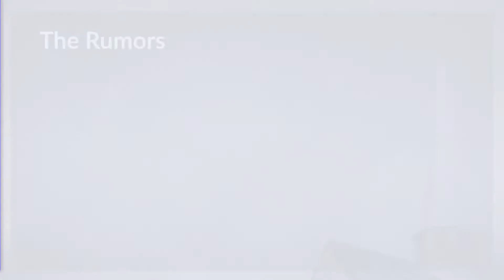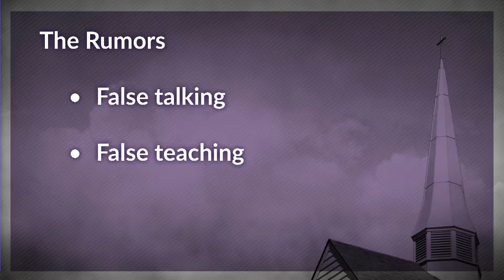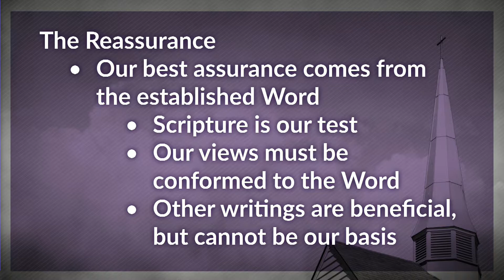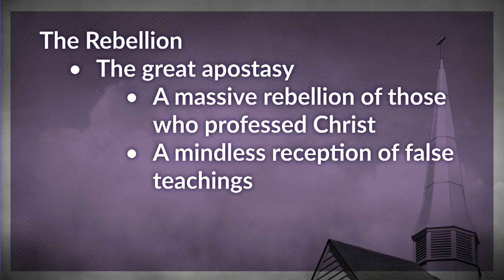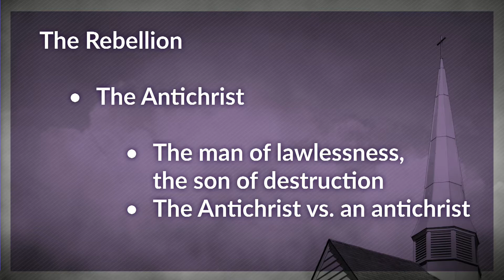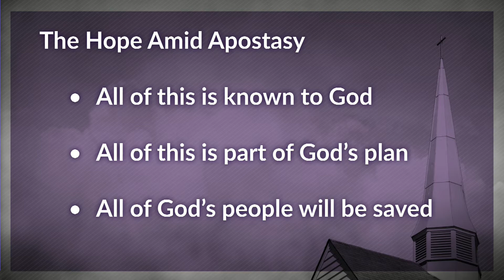Hope Amid Apostasy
The next in our series entitled "The Church's Holiness and Hope" - 2 Thessalonians 2:1-3.